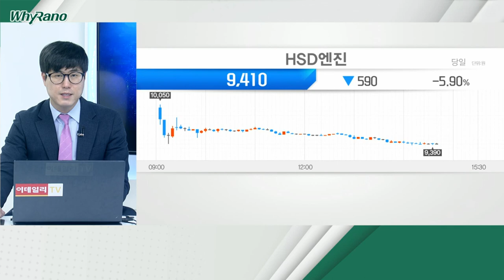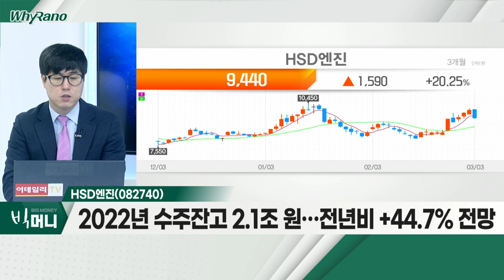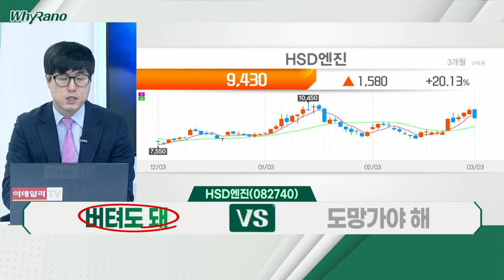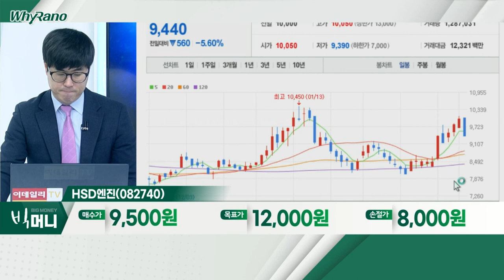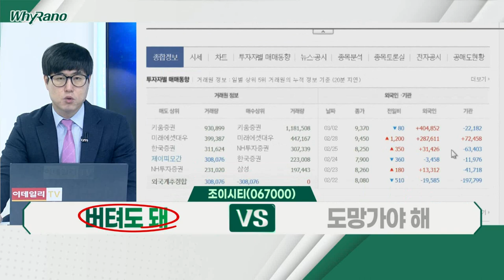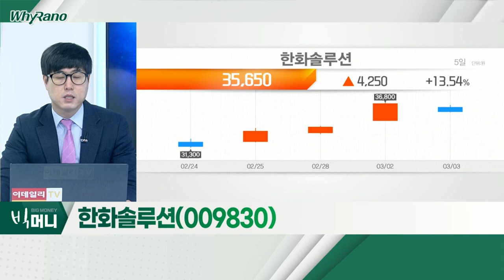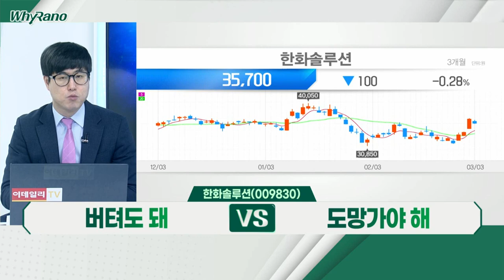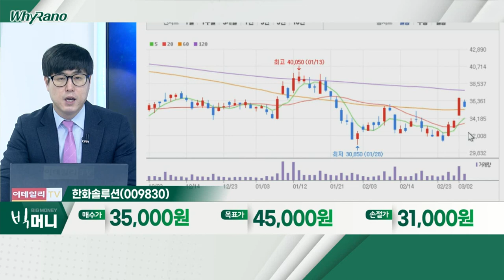HSD엔진, 조이시티, 한화솔루션_WhyRaNo (20220303)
- 세계 2위 선박 엔진 제조사… 업황 턴어라운드 기대
- 2022년 수주잔고 2.1조 원… 전년비 +44.7% 전망
- 환경 규제 강화ㆍ고사양 제품 판매 비중 확대 긍정적

- '건쉽배틀:토탈워페어' P2E 버전 글로벌 출시
- 위믹스 플랫폼 온보딩 토큰 채굴 위한 콘텐츠 제공
- 신작게임 모멘텀ㆍ블록체인 게임 재도약 기대

- 전쟁 이슈에 유럽 신재생에너지 발전 증가 예상
- 올해 태양광 설치 수요 증가… 업황 턴어라운드 기대
- 원재료값 하락ㆍ물류 이슈 완화 시… 실적 개선 전망